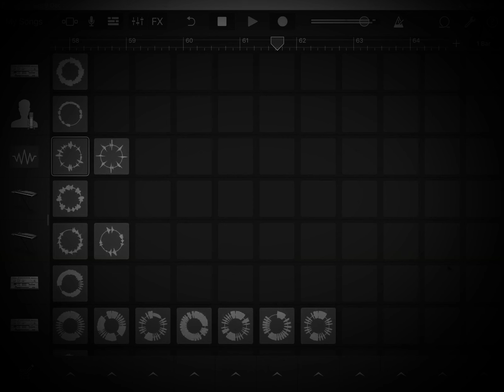CRAZY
Crazycrazy Crazycrazy Crazycrazy Crazycrazy Crazycrazy Crazycrazy Crazycrazy Crazycrazy Crazycrazy Crazycrazy Crazycrazy Crazycrazy

            Ccccccccccccccccccccccccc.     Rrrrr aaaaa zzzzzz yyyyy

             C
Cccccccccc
C
C
C
C
Ccccccccc

Rrrrrrrrrrrrr
R.               R
                   Azy